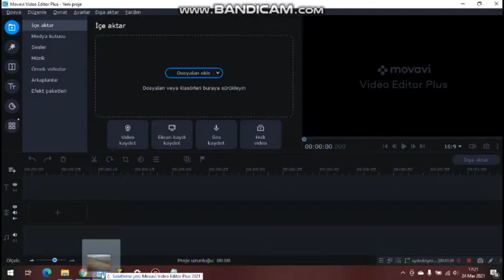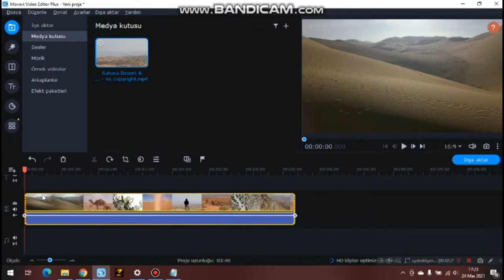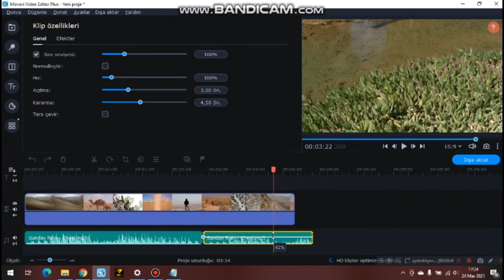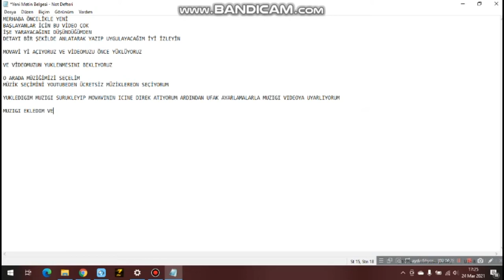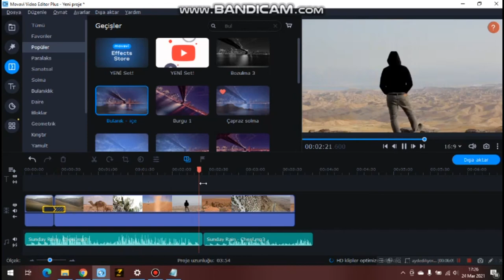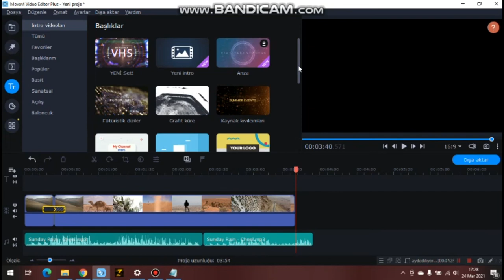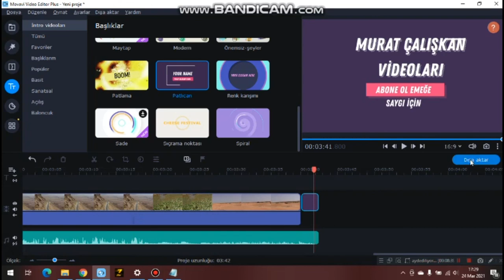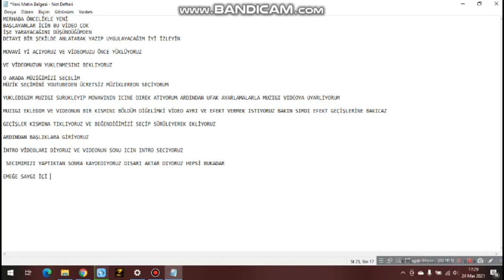Movavi Video Editor Plus 2021 YENİ BAŞLAYANLAR İÇİN VİDEO YAPIMI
Movavi Video Editor Plus 2021 ile videolarınızı son derece detaylı bir şekilde ve kolayca montajlayabilirsiniz.